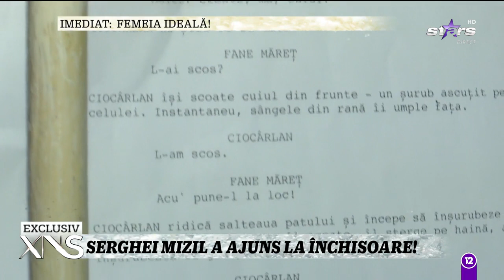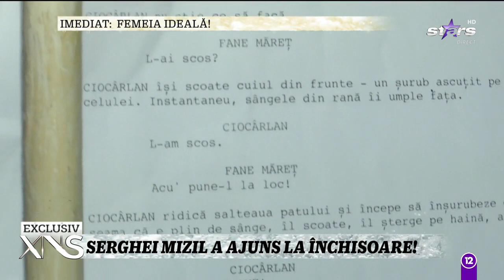Serghei Mizil a ajuns în închisoare!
Atenţie ,”Motor”! aşa sună indicaţia regizorului Cătălin Saizescu pentru noua producţie cinematografică ”Visul”! Iar unul din rolurile principale îl are nimeni altul decât nonconformistul şi neobositul Serghei Mizil! Subiectul central al filmului este lumea subterană şi dură a deţinuţilor!

Urmăreşte „Xtra Night Show” şi pe:
➠ TV Antena Stars, de luni până vineri, de la ora 22:30.